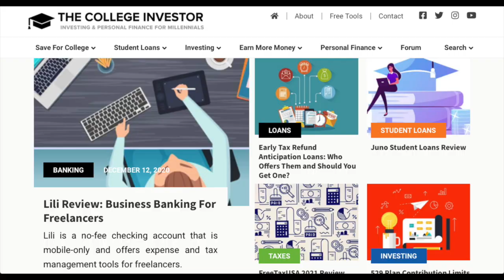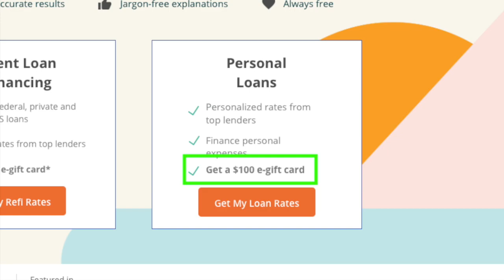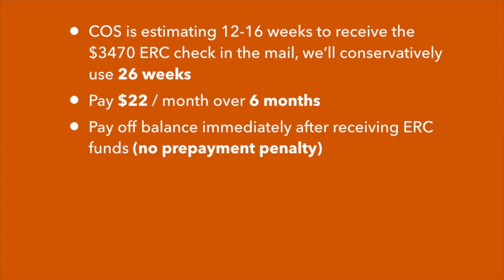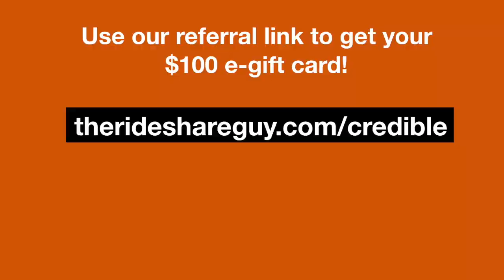Lyft & Uber Drivers: The $1,000 Credible Loan Review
One of the ways that gig workers can get additional money right now is by taking advantage of the loans and grants available to small businesses and personal loans for individuals. For Lyft & Uber Drivers, we fall under this umbrella. The loans uber and lyft drivers umbrella. In this video, Senior contributor Joe reviews a loan service called creditable. This is a service that specializes in offering short term loans to people who need them. This loan can also be used to pay the initial setup fees to setup an LLC. That in turn, can make them eligible for the $5,000 ERC (Employee Retention Credit)!

How Lyft & Uber Drivers Can Get $5,000 With The Employee Retention Credit (ERC)!